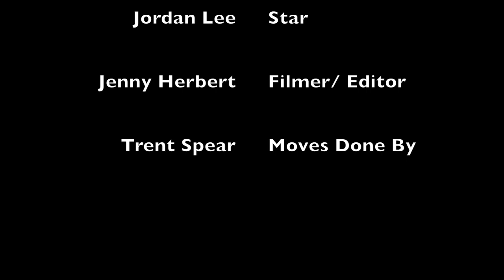CWDHS Parkour 2017